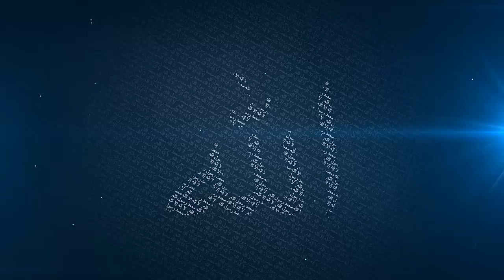10 Life of Abu Ayyub (R.A) and Abu Dhar (R.A) - Mufti Menk - Ramadhan 2014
10 Abu Ayyub and Abu Dhar (R.A) - Getting to Know The Companions (R.A) - Mufti Menk - Ramadhan 2014